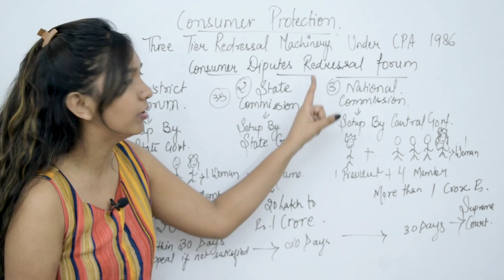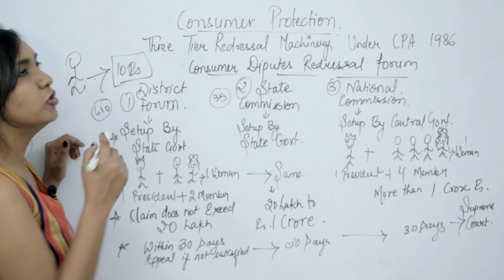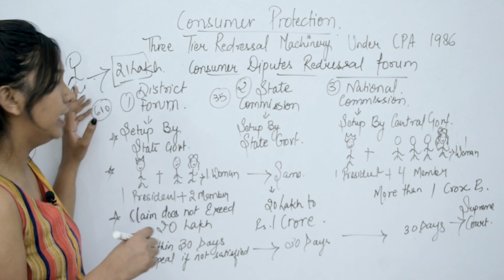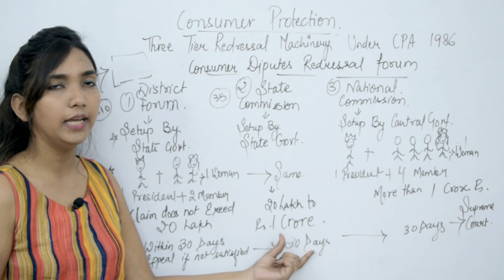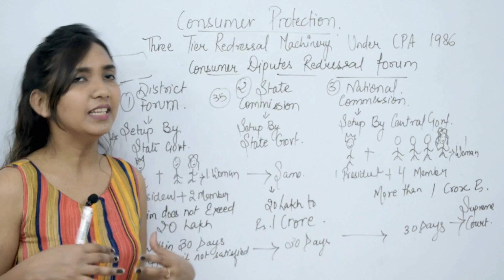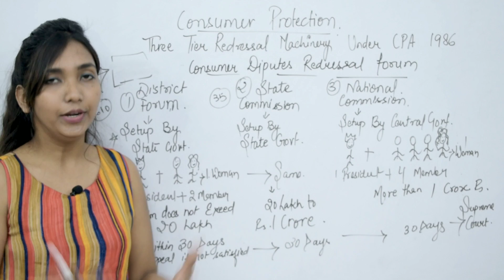Three Tier Redressal System. Consumer protection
Hi Twelthees,
For better understanding must watch previous videos of this chapter.

Accounts Class 12 (Full Course Available).

For any query and information, connect via Instagram Id :- “Tabita Massey”  through message or share question pic.

Join Telegram Channel “ Tabita Massey Class 12”  for Notes and Assignments .

Love u Guys and Thank you for your support.